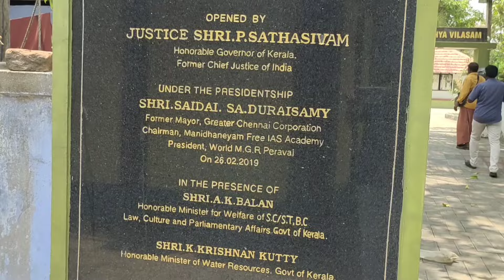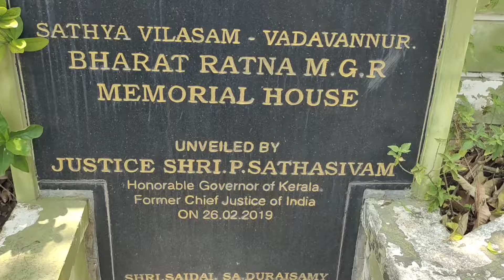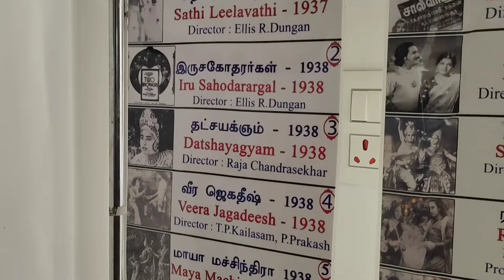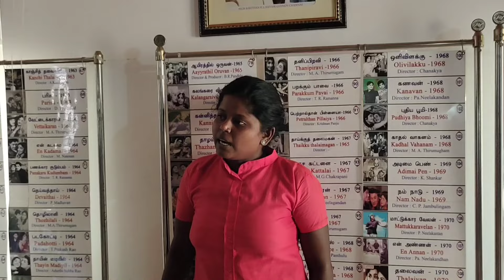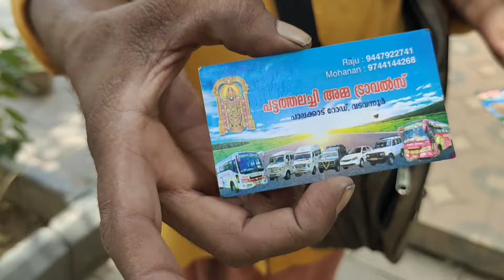MGR அவர்களின் பாலக்காடு வீடு | Palakad MGR House